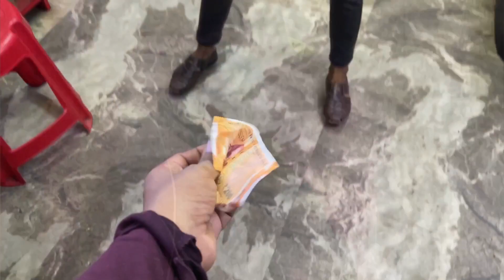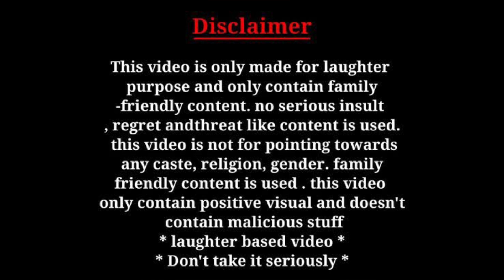Biggest OX | ye Ox ka height mere se bhi jyada hai | aj faheem ne Bakra ko nahla diya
Biggest OX | ye Ox ka height mere se bhi jyada hai | aj faheem ne khassi ko nahla diya

I hope you like this video and share this vlog …